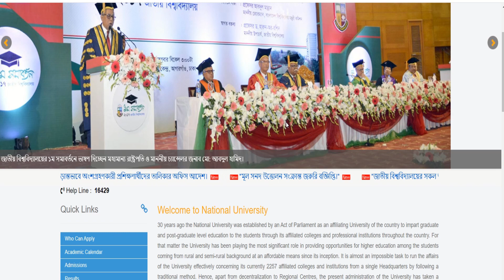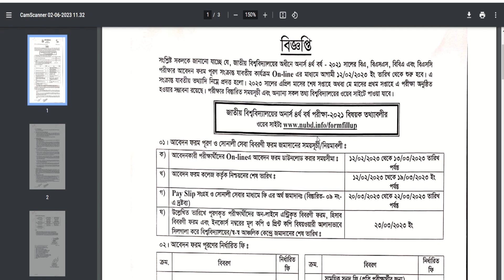4th year exam form fill up update | ফর্ম ফিলাপসময়সীমা বৃদ্ধি করা হবে কি? | 4th year exam update 2023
4th year exam form fill up update | অনার্স ৪র্থ বর্ষ ফর্ম ফিলাপ সময়সীমা বৃদ্ধি করা হবে কি? | 4th year exam update 2023

4th year update | অনার্স ৪র্থ বর্ষ সতর্কবার্তা | 4th year exam form fill up update | exam update

Honours 3rd Year / অনার্স ৩য় বর্ষ